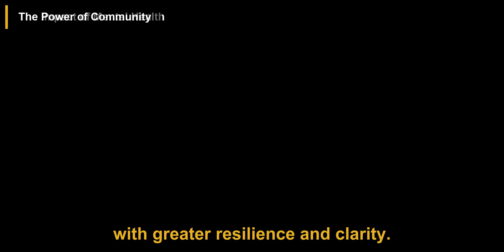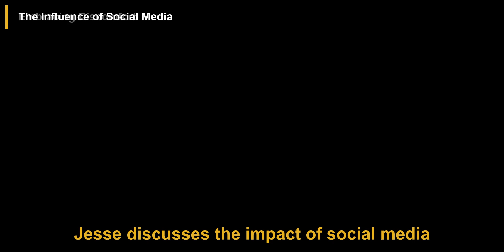How To Stay Disciplined When Times Get Tough | Jesse James West | Modern Wisdom w/ Chris Williamson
In this podcast episode, Jesse James West discusses the themes of discipline, resilience, and self-advocacy, drawing from his personal experiences and upbringing. He credits his father for instilling a strong work ethic and emphasizes the importance of hard work in achieving success, particularly during his athletic journey in lacrosse. Jesse shares his struggle with the pressure of expectations and the eventual realization that he needed to prioritize his own happiness, leading him to quit lacrosse and pursue his true passions.

He highlights the significance of resilience in overcoming challenges and the importance of mental health, advocating for open conversations about mental well-being. Jesse also underscores the value of community support and the need to embrace discomfort for personal growth. He discusses the impact of social media on fitness culture, urging content creators to promote realistic standards. Ultimately, Jesse's journey is one of self-discovery, and he expresses excitement for the future of fitness, advocating for a holistic approach that prioritizes mental health and community support.

00:00 Introduction
00:09 The Influence of Family
01:14 The Journey Through Sports
02:12 The Importance of Self-Advocacy
03:02 The Role of Resilience
03:53 The Impact of Mental Health
04:42 The Power of Community
05:29 Embracing Discomfort
06:17 The Influence of Social Media
07:11 The Journey of Self-Discovery
07:53 The Future of Fitness

This video is a podcast summary of the Modern Wisdom episode titled 'How To Stay Disciplined When Times Get Tough - Jesse James West (4K)'.

Publish date: Nov 18, 2024